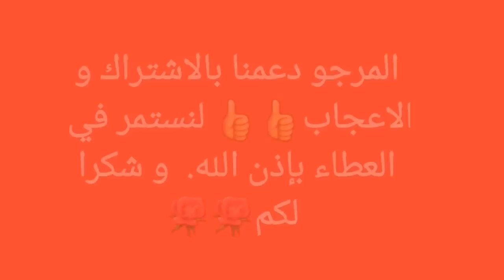3 وصفات بالباربا بدون طبخ😋وحدة تنسيك في الاخرى👌